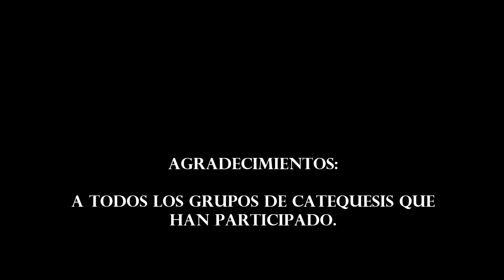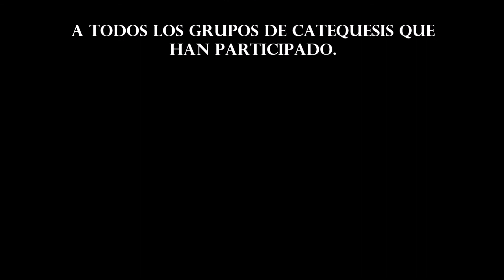Vía Crucis Catequesis 2021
Vía Crucis realizado por los grupos de catequesis de la Parroquia de San Antonio Abad de Trigueros.